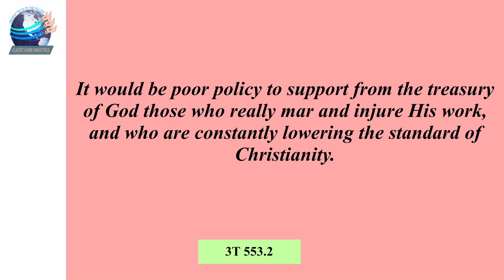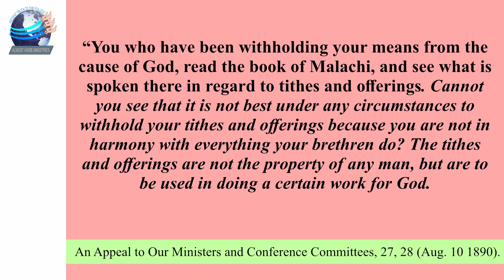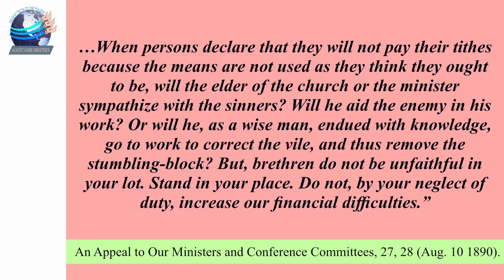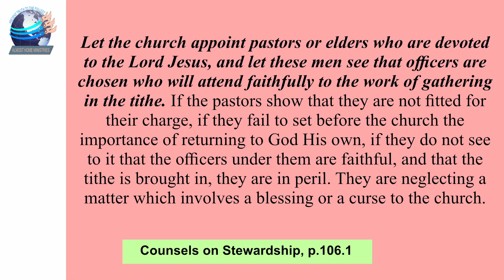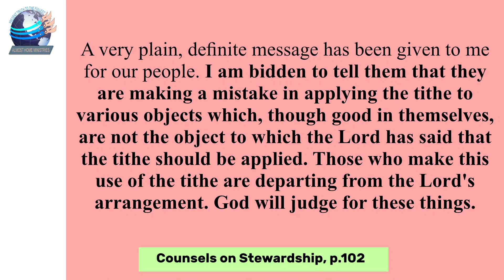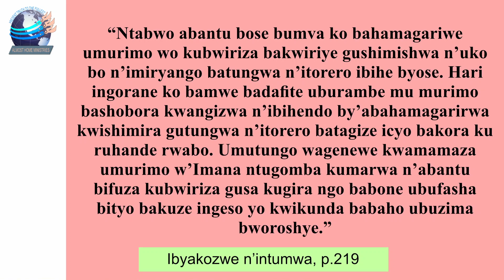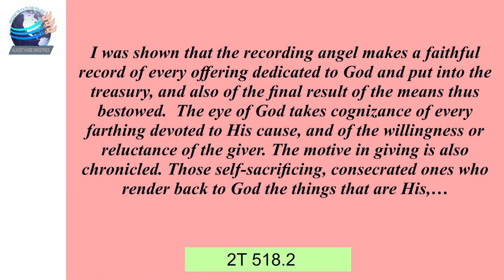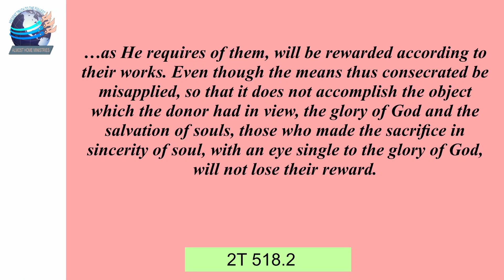ELLEN WHITE, AMATSINDA Y'IVUGABUTUMWA YIKORERA NA KIMWE MU ICUMI - BITE N'ABAGABURA BAGUYE?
Muri iyi minsi tugezemo ibintu bikomeje kuba bibi cyane ku rugero ntigeze mbitekerezaho, abantu benshi barashaka kwiyobora kandi gutuza no kwicisha bugufi ni guke cyane. Guhuriza hamwe mu kwemera aribwo bumwe bwa gikristo mu bemera kimwe yemwe n'abavuga ko bagize itorero ryasigaye biragenda binarirana ko bugerwaho. Ubu biragoye ko abantu bahuriza hamwe ku ngingo nyinshi z'iyobokamana, muri izo ngingo harimo n'ivuga uko kimwe mu icumi kigomba gukoreshwa n'abagomba kugihabwa. muri iki cyigisho turagerageza gushyira imbere yawe ukuri kwa Bibiliya kuri iyi ngingo hanyuma wihitiremo icyo ugomba gukora. murakoze

INYANDIKO YAKORESHEJWE (Icyigisho)

INYANDIKO YA ELLEN G WHITE ESTATE YAKORESHEJWE

IZINDI NYANDIKO